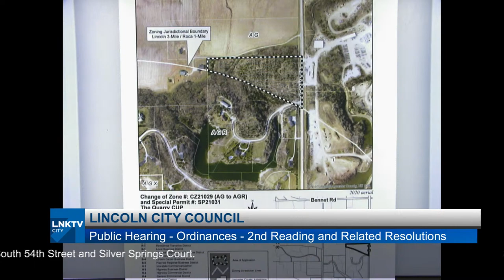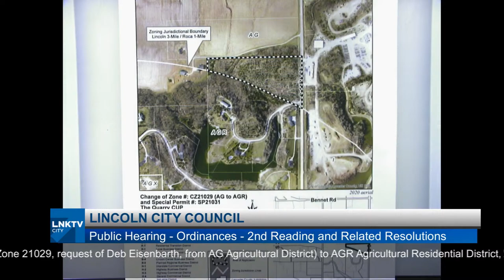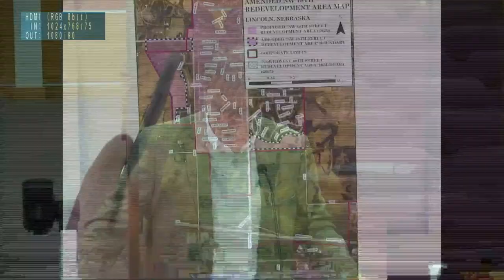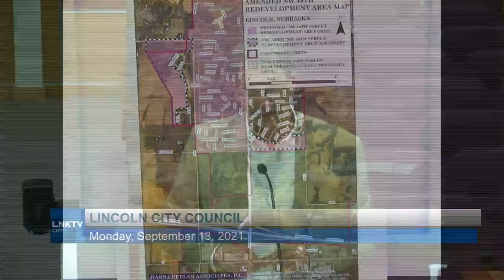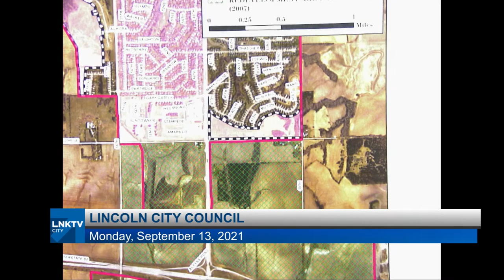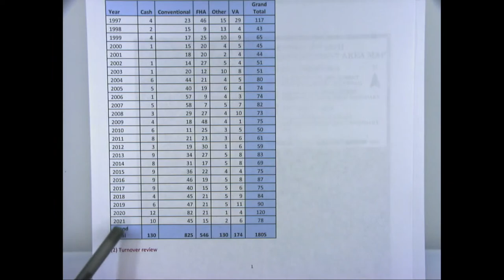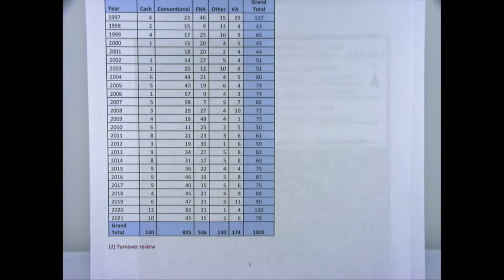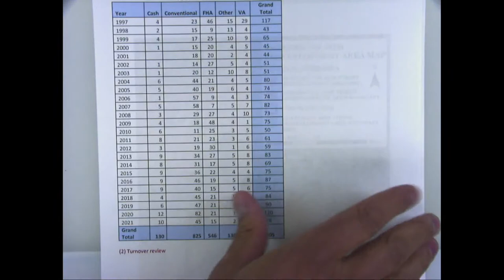Lincoln City Council Meeting September 13, 2021